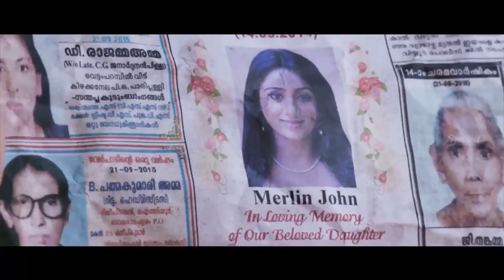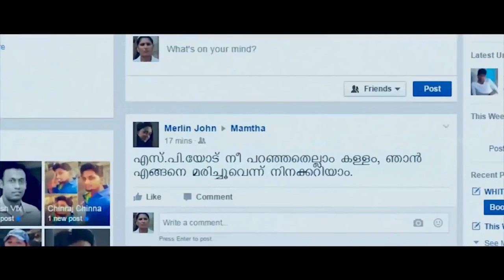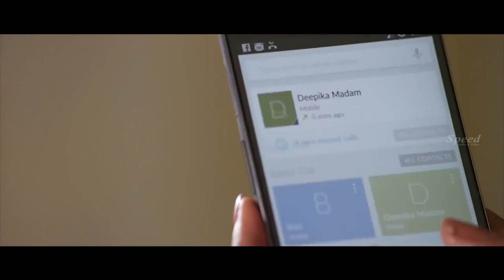Malayalam Romantic Movie | Girls Malayalam Full Movies | Malayalam Thriller Movie